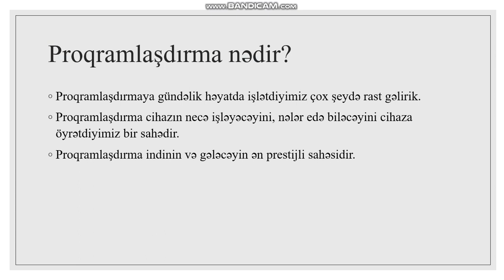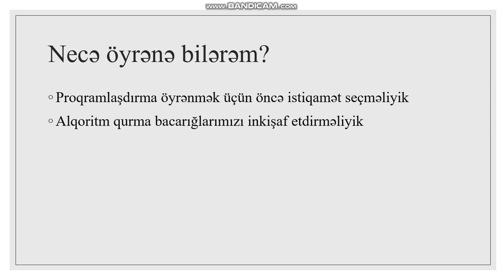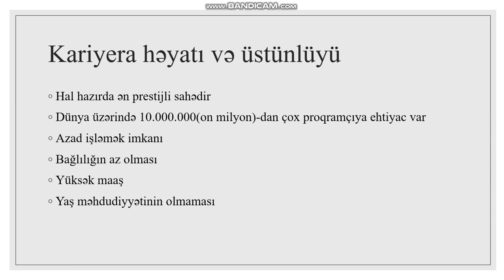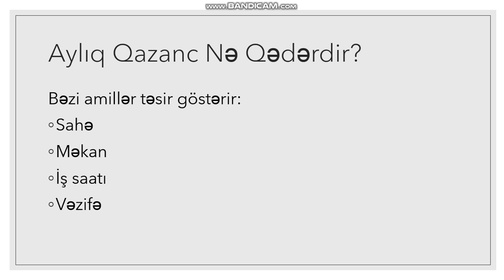Proqramlaşdırma nədir? - Hardan başlayım? (Burdan başla :)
Proqramlaşdırma nədir? Hardan başlamaq olar?

Hərkəsə salam! 😊

"Proqramlaşdırma nədir?" sualını özünüzə bir dəfə də olsa vermisinizsə, doğru yerdəsiniz. Bu videoda sizə proqramlaşdırma haqqında ətraflı və sadə dildə məlumat verəcəm. Elə bil bir dostunuz sizə oturub danışır. Bu mövzuya yeni başlayanlar üçün bəlkə də ən çətin şey “Hardan başlayım?” sualıdır. Amma narahat olmayın, proqramlaşdırmaya başlamaq düşündüyünüz qədər çətin deyil.

Proqramlaşdırma — bir növ kompüterlə “danışmaq” dilidir. Yəni, biz kod yazaraq kompüterə deyirik ki, nə etsin. Məsələn, bir veb sayt açılırsa, bir mobil tətbiq işləyirsə və ya oynadığınız kompüter oyunu varsa — onların hamısının arxasında kod var. Bütün bunlar proqramlaşdırma dili vasitəsilə hazırlanır.

Əgər proqramlaşdırmaya yenisinizsə, sizə Python dilini tövsiyə edərdim. Çünki Python proqramlaşdırma həm öyrənmək, həm də istifadə baxımından çox sadə və geniş imkanlı dildir. Eyni zamanda süni intellekt, məlumatların təhlili, avtomatlaşdırma kimi sahələrdə də istifadə olunur. Kanalımızda Python dərsləri addım-addım izah olunur və real nümunələr üzərində işləyirik.

Veb proqramlaşdırmaya marağınız varsa, HTML, CSS və JavaScript dilləri ilə tanış olmalısız. HTML saytın skeletini, CSS dizaynını, JavaScript isə işləkliyini təmin edir. Kanalımızda bu mövzularda JavaScript dərsləri, HTML və CSS öyrənmək üçün tam uyğun və sadə izahlı videolar var.

Bəzən insanlar proqramlaşdırmaya başlayır, amma sonra yarımçıq saxlayır. Niyə? Çünki çox vaxt “mən bunu bacarmaram” fikri onları geri çəkir. Halbuki, proqramlaşdırma əsasları bir az səbir və praktika ilə öyrənilə bilən şeylərdir. Əsas odur ki, addım-addım proqramlaşdırma öyrənəsiniz, hər dərsdən sonra özünüzə kiçik layihələr hazırlayasınız.

Kanalımızda siz həm proqramlaşdırma dərsləri yeni başlayanlar üçün, həm də müəyyən səviyyəyə gəldikdən sonra real proqramlaşdırma layihələri tapa bilərsiniz. Bütün dərslər həm nəzəri, həm də praktiki formada izah olunur. Yəni təkcə kod yazmaq yox, həm də niyə o kodu yazırıq sualına cavab verilir.

Əgər siz də gələcəkdə proqramlaşdırma karyerası qurmaq, kodlaşdırma bacarığı qazanmaq və bu sahədə inkişaf etmək istəyirsinizsə, doğru yerdəsiniz. Bu kanalda paylaşdığımız dərslərlə siz təkcə bilik yox, həm də təcrübə qazanacaqsınız.

📌 Nə üçün bu kanala abunə olmalısınız?
Bu kanalda sizə proqramlaşdırma kursu, praktik layihələr, problemlərin necə həll olunması, real həyat nümunələri, motivasiya və yönləndirmə təqdim olunur. Məqsədimiz sizi sıfırdan başlayaraq bir səviyyəyə gətirməkdir.